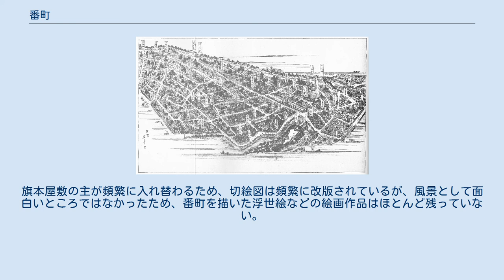番町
番町（ばんちょう）は、東京都千代田区の地域内区分の一つで、主に一番町から六番町までの町を指す。
 番町総図（『風俗画報』177号「東京名所図会・麹町区之部中」挿図、1898年） 皇居より西に位置する領域。
南の新宿通り、北の靖国通りに挟まれ、東端は半蔵濠から牛込見附、西端はJR東日本中央線が走る旧江戸城の外濠（跡）である。
明治初期に四番町の大半が富士見町として独立し、昭和初期の街区改正によって九段（南北三・四丁目）が設定されて番町地域から分立した。
 山の手の代表的な住宅地の一つであり、靖国通り・二七通りおよび麹町通り以外には商店街はほとんど存在せず、都心部における高級住宅街の代表格であった。
地域内には歴史ある名門学校が多い。
現在は大邸宅はほとんど影をひそめ、広い敷地を利用したマンションとオフィス中心のビル街となっている。
二番町には セブン&アイホールディングスとその子会社（セブンイレブンジャパン、イトーヨーカ堂、そごう・西武など）の本社が位置している。
千代田区により60mの高さ制限が設けられている。
 江戸時代の旗本のうち、将軍を直接警護するものを大番組と呼び、大番組の住所があったことから番町と呼ばれた。
大番組は設立当初、一番組から六番組まであり、これが現在も名目だけ一番町から六番町に引き継がれている。
しかし江戸時代の大番組の組番号と、現在の町目の区画は一致しない。
江戸時代の番町の区画は、通りに面して向かい合う二連一対の旗本屋敷の列を基準に設定されたものだからである。
 概念的に説明すると、江戸城の内堀に面する縦軸の番町として、千鳥ヶ淵に沿った南北に走る道（現青葉通り）を基準に一／二番町（新道一／二番町）が置かれた。
次に江戸開府以前からの古道である、東西に走る麹町通り（新宿通り）を横軸にし、それに平行する道路を基準に、麹町通り側から北上して、裏／表二番町、裏／表六番町（表六番町は現在の二七通り沿い）、三番町（現在の靖国通り沿い）、表／裏四番町（靖国神社境内の北半分から富士見町一帯）と配置されていた。
 五番町だけは新道一番町の南側に続く半蔵壕に面した地区（現英国大使館とその裏側）とされ面積も狭い。
西に連なる麹町通りの北側は、千鳥ヶ淵に連続する水面を埋め立てた谷間の低地（麹町谷町）を中心にして元園町とされているが、江戸切絵図（尾張屋版「番町大絵図」など）によれば、さらに西側の四谷見附寄り（現在の千代田区二番町と麹町四丁目の境界付近）まで五番町と表示されているところから、本来の五番町は、麹町通りの町人地の北側に沿って細長く設定されていたものと考えられる。
 また直線状の区画から外れた堀端の三角地帯を、土手三番町（現五番町）や土手四番町（現富士見二丁目一帯）、堀端一番町（現千鳥ヶ淵戦没者墓苑一帯）などと呼んで、番町の独立した一街区とした。
 近代以降、番町の区画は何度か改編されている。
1873年には旧四番町と三番町の一部を割いて「富士見町」が新設され、旧四番町は大きく面積を減らした。
最も大きな改編は、関東大震災後の復興計画によるもので、1933年には拡張新設された靖国通りに沿って九段の町名が設定され、旧三番町・旧四番町および富士見町（旧四番町）の一部が分割された。
1938年には、全く別の場所に新たに一番町・四番町・五番町が設定されるなど、番町の数字順は大きく入れ替わっている。
 このため近代の文学作品や記録を考証するときには注意が必要である。
例えば、現在の四番町は、もと中六番町であり、明治～大正時代の四番町は九段北四丁目・三丁目の一部（三輪田学園中学校・高等学校周辺）であった。
また現在の五番町は市ケ谷駅前にあるが、昔の五番町は英国大使館周辺であった（新旧対照図参照）。
 塀をめぐらし、樹木が鬱蒼とした中に、人気のない古い旗本屋敷が連なる地域であったことから、「番町皿屋敷」や「吉田御殿」「番町七不思議」などの怪談が生まれた。
表札もなく、同じような造りの旗本屋敷ばかりが密集しており、住民でさえ地理を認識することが困難であったため「番町の番町知らず」という諺が流布した。
 ましてや外来者には番町の特定の屋敷を訪ね当てることが容易ではなかったので、幕末になると四谷見附付近にあった荒物屋の近江屋（近吾堂）や、現麹町四丁目南側にあった絵草紙商の尾張屋（金鱗堂）などが切絵図を出版して好評を博した。
旗本屋敷の主が頻繁に入れ替わるため、切絵図は頻繁に改版されているが、風景として面白いところではなかったため、番町を描いた浮世絵などの絵画作品は...